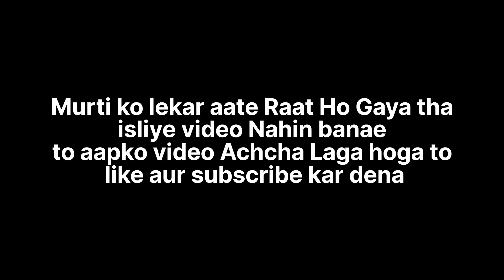Ganesh chaturthi vlog 18/09/2023 irrigation brother purana Shiv Mandir